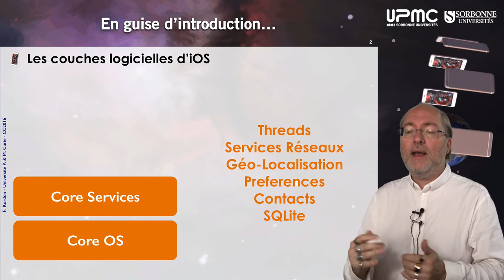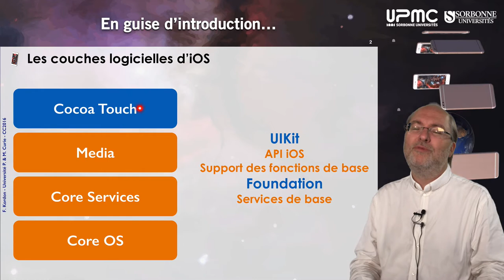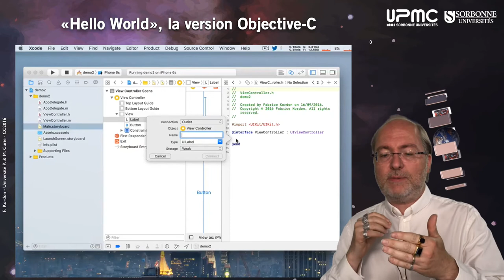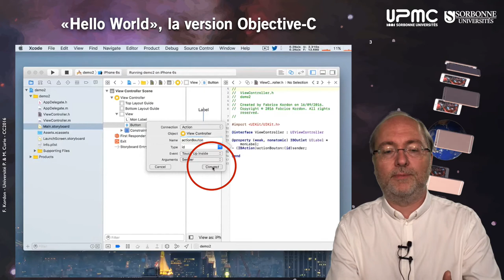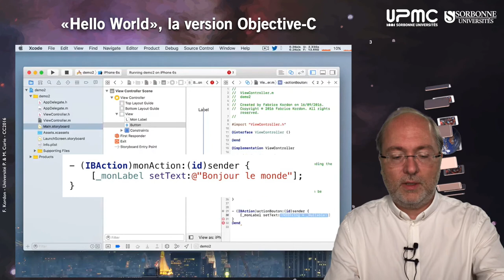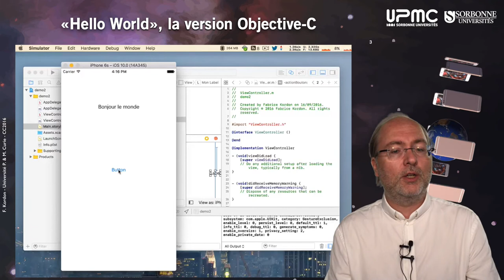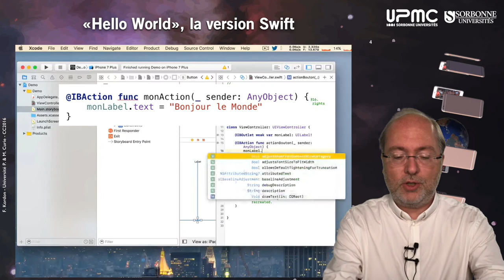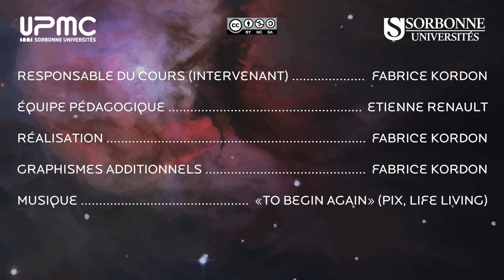018 — Construction d'un «Hello World»